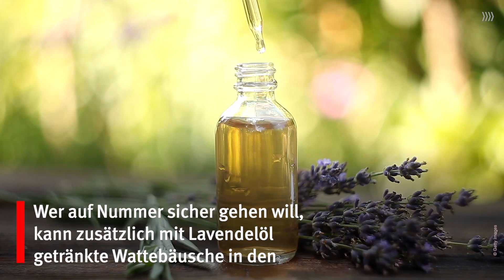Diese Pflanzen helfen gegen Spinnen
Keine Lust auf Spinnen? Dann solltet ihr euch diese Pflanzen zulegen.